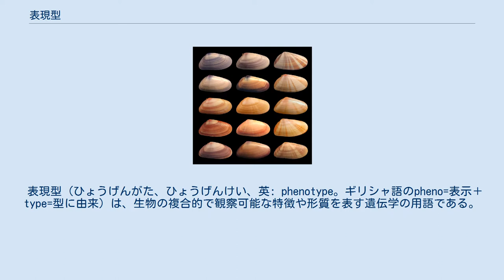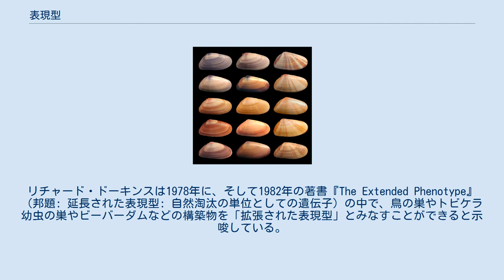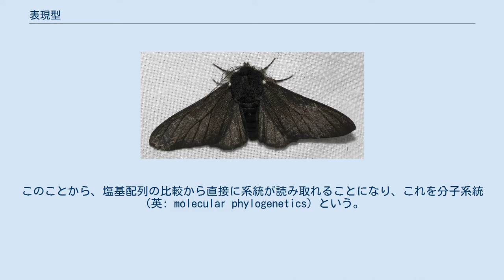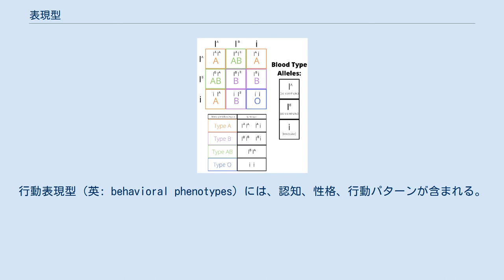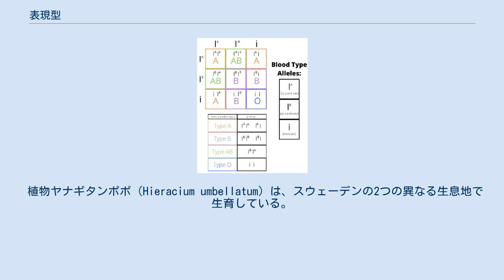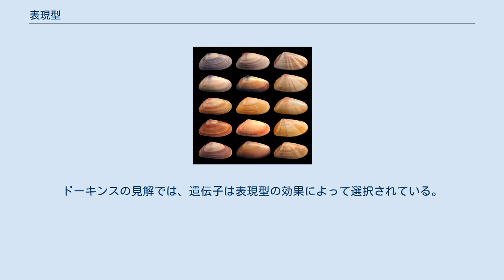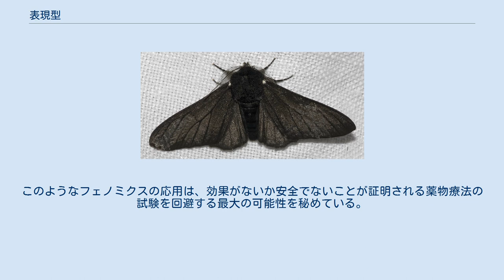表現型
多型_(生物学)
二枚貝軟体動物種Donax variabilisの個体の殻は、表現型に多様な色調とパターン化を示している。
 ここでは、エンドウの花びらの色の特徴について、遺伝子型と表現型の関係をパネットの方形を用いて示す。
文字Bとbは色の遺伝子を表し、図はその結果として生じる表現型を示している。
 表現型（ひょうげんがた、ひょうげんけい、英: phenotype。ギリシャ語のpheno=表示＋type=型に由来）は、生物の複合的で観察可能な特徴や形質を表す遺伝学の用語である。
この用語は、生物の形態学的または物理的な形態と構造、その発生過程、生化学的および生理学的性質、その行動、および行動の産物を網羅している。
ただし、獲得形質は含まない。
 生物の表現型は、生物の遺伝コードまたは遺伝子型の発現と、環境要因の影響という、2つの基本的な要因に起因している。
両方の要因が相互作用して、表現型にさらに影響を与えることがある。
 ある種の同じ個体群に2つ以上の明らかに異なる表現型が存在する場合、その種は多型と呼ばれる。
多型性のよく知られた例としては、ラブラドール・レトリーバーの毛色がある。
毛色は多くの遺伝子に依存している、自然環境では黄色、黒、茶色とはっきりと見られる。
リチャード・ドーキンスは1978年に、そして1982年の著書『The Extended Phenotype』（邦題: 延長された表現型: 自然淘汰の単位としての遺伝子）の中で、鳥の巣やトビケラ幼虫の巣やビーバーダムなどの構築物を「拡張された表現型」とみなすことができると示唆している。
 ウィルヘルム・ヨハンセンは、生物の遺伝とその遺伝が生み出すものとの違いを明らかにするために、1911年に「遺伝子型-表現型の区別」を提案した。
この区別は、生殖質（遺伝）と体細胞（体）を区別したアウグスト・ヴァイスマン (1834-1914)が提案したものに似ている。
 この「遺伝子型-表現型の区別」は、フランシス・クリックの分子生物学におけるセントラルドグマと混同されてはならない。
これは、DNAからタンパク質へと流れる分子遺伝情報の方向性に関する記述であり、その逆ではない。
 パネットの方形で確定された、表現型と遺伝子型を表示するABO式血液型 一見簡単な定義にもかかわらず、表現型の概念には微妙な点が隠されている。
RNAやタンパク質などの分子も含めて、遺伝子型に依存するものはすべて表現型であると思われるかもしれない。
たとえば、遺伝物質によってコード化されたほとんどの分子や構造は、生物の外観では目に見えないが、観察可能であり（例：ウェスタンブロッティング）、したがって表現型の一部である。
 しかし、ある遺伝子を持っていても、それが劣性であれば、同一遺伝子座の優性遺伝子とヘテロな場合は表現型に現れない（メンデルの法則の「優性の法則」）。
一つの形質の表現型には複数の遺伝子座が影響を与えることもある。
このように、どのような遺伝子を持っているかと、その個体がどのような形質を示すかとは同じではない。
ヒトの血液型がその一例である。
これは、（生きている）生物そのものに焦点を当てた本来の概念の意図を超えているように思われるかもしれない。
 いずれにしても、表現型という用語には、観察可能な固有の形質や特徴、あるいは技術的な方法で可視化できる形質が含まれている。
この考え方の注目すべき拡張は、酵素の化学反応から生物によって生成される「有機分子」または代謝物の存在である。
 「表現型」という用語は、時には野生型との表現型の違いの略語として誤って使用されており、「突然変異は表現型を持っていない」という文を生み出している。
 分子遺伝学の進歩により、さまざまな生物においてDNAの塩基配列を直接に比較することが出来るようになった。
このことから、塩基配列の比較から直接に系統が読み取れることになり、これを分子系統（英: molecular phylogenetics）という。
このような方法により、従来は区別できなかった分類群の分類が行われるようになった例は多い。
その場合、分類群の区別は塩基配列によることになる。
だが、遺伝的な差異は形態や性質に反映すると考えるのはふつうであり、このように区別された群において、遺伝子以外の形質に差異を求めることも普通である。
このような差異が見つかった場合に、これを指して『表現型における差異』といった表現が使われる。
 もう一つの拡張では、行動は観察可能な特性であるため、表現型に行動...